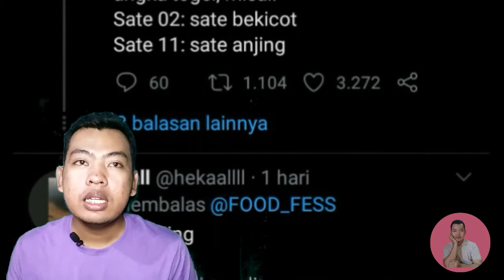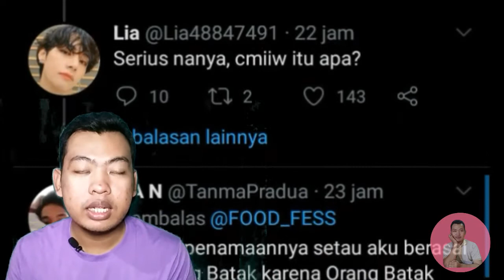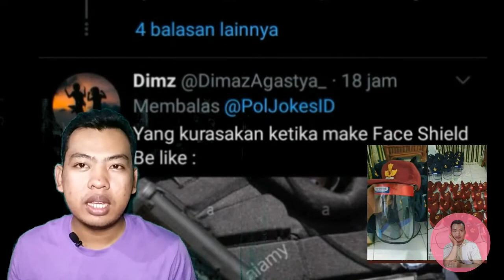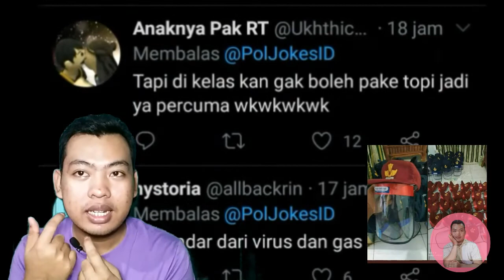VIRAL HELM DARI RICE COOKER , KODE MAKANAN HARAM DAN TOPI SEKOLAH ANTI CORONA 😂